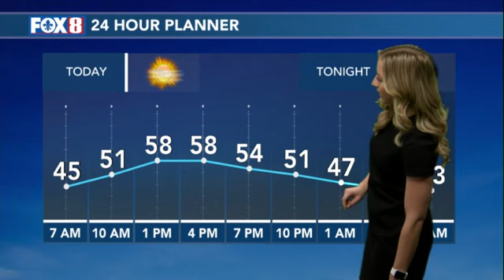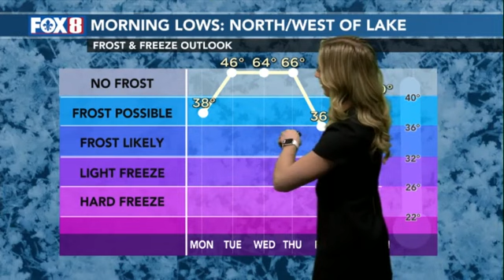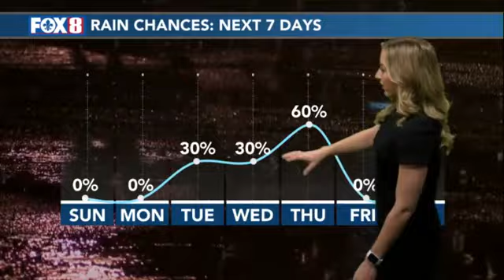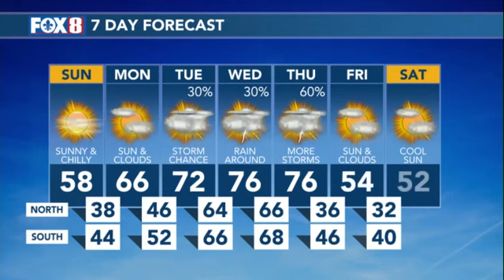6 AM February 12, 2023